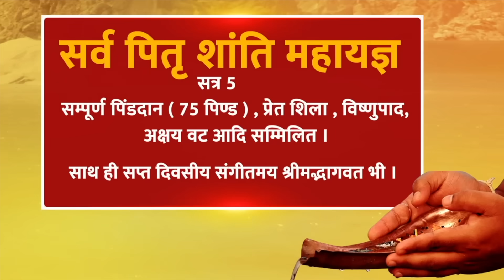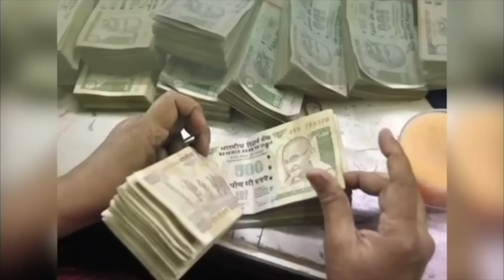अक्टूबर में 5 ग्रहों का महापरिवर्तन मचा सकता है उथल-पुथल || 3 राशि पर डायरेक्ट असर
अक्टूबर में हो रहा 5 ग्रहों का परिवर्तन ।
सूर्य मंगल बुध शुक्र राहू बदले घर ।
इन तीन राशि पर डायरेक्ट असर । सावधान । करें उपाय ।
अक्टूबर 2023 , पाँच ग्रहों में बदला अपना घर ।
सूर्य, मंगल, बुध, शुक्र, राहू का महापरिवर्तन ।
तीन राशि पर पड़ रहा है डायरेक्ट असर
देखें कौन सी ही वो राशियाँ क्या पड़ेगा प्रभाव
उपाय से करें असर कम, नहीं तो हो सकता है अनर्थ
पश्चिमेश्वर शनिधाम फाउंडेशन में दान करें |
BANK DETAIL